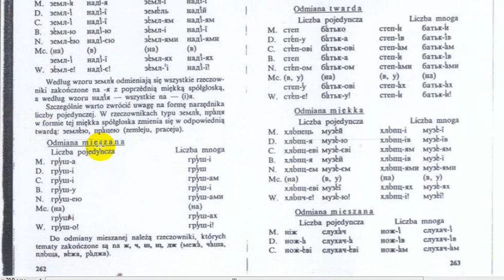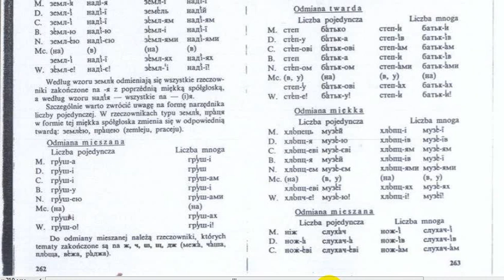Lekcje języka ukraińskiego. Lekcja 7. Odmiana rzeczowników rodzaju żeńskiego w języku ukraińskim